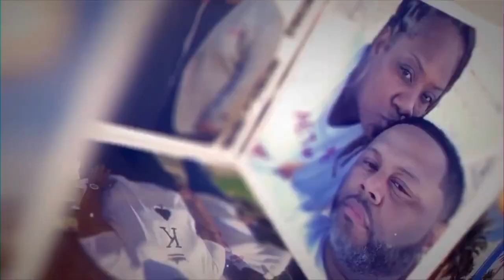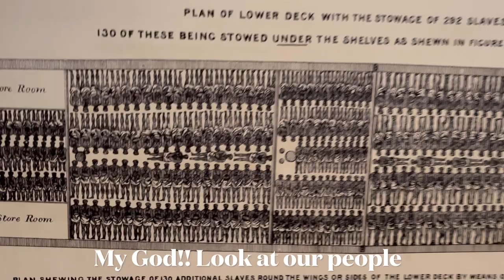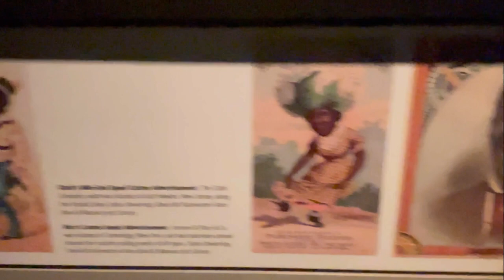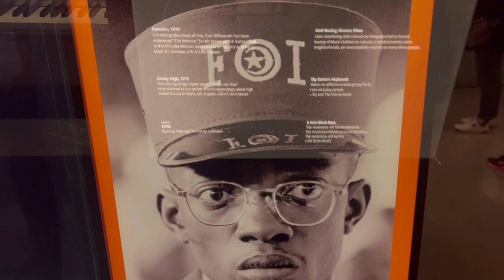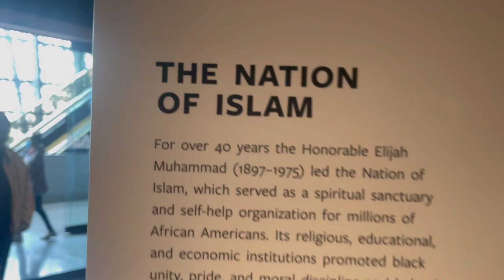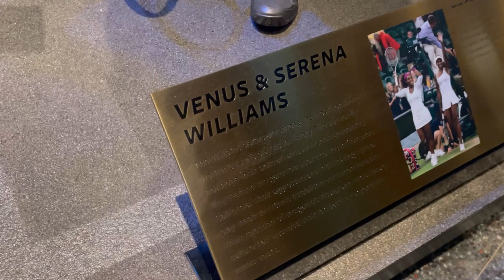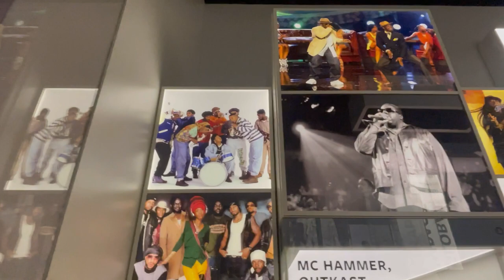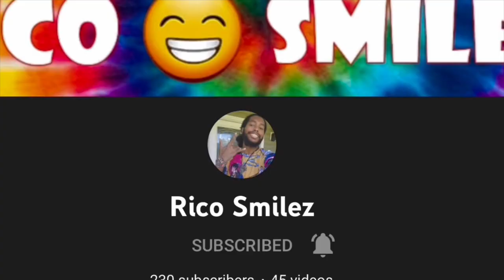Visiting the National Museum of African American History and Culture| Museum Tour| Washington DC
Hey family, welcome back to Mete and I. Tonite’s video is on our visit to the National Museum of African American History & Culture in Washington, DC. We had amazing time. This Museum is packed with our history, from Slavery to current hair and Hiphop. Check it out, let us know what you think!!!

Join our METE AND I MEETUP CRUISE 🚢
Carnival Conquest
Departing out of Miami
Sailing to Half Moon Cay,  Nassau Bahamas

Mete and I are the official booking agent for this cruise, anybody is uncivilized!!!

Support our Youtube channel:
🎁 Send us something👇🏾
MAIL YOUR PROMOTION OR FREE STUFF TO